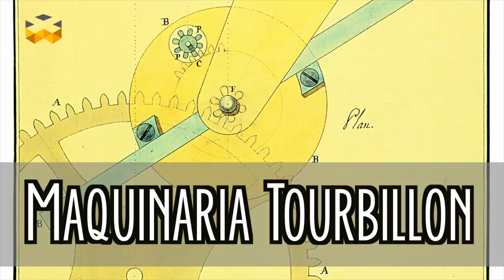RELOJES TIPO TOURBILLON: PARA LOS QUE AMAN LOS RELOJES